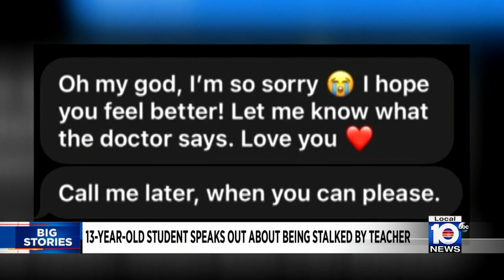Local 10 News Brief: 04/19/23 Evening Edition